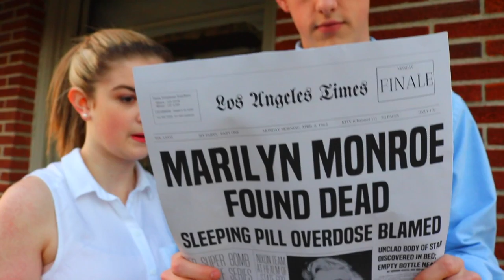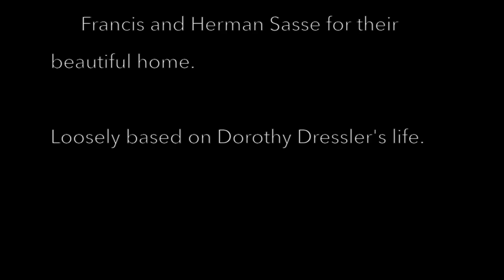1962 The Film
Coming soon: 1962 The Film a film that follows the destruction of a marriage in an era with little divorce.

Twitter and Instagram: @KEHJFilms and @1962TheFilm

Cast:
Kayln Powell
Evan Bentley
Ana Poposki
Jillian Hayes
Frank Daniel Batten V